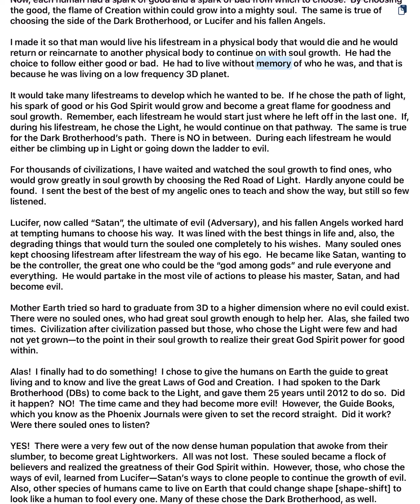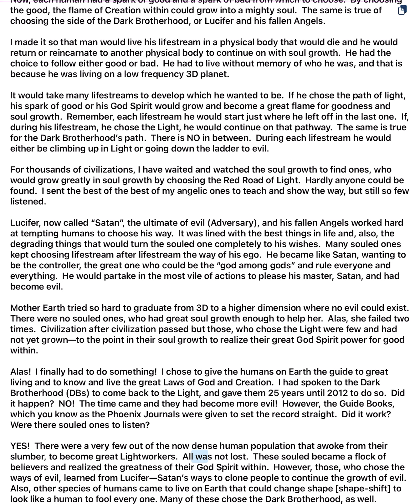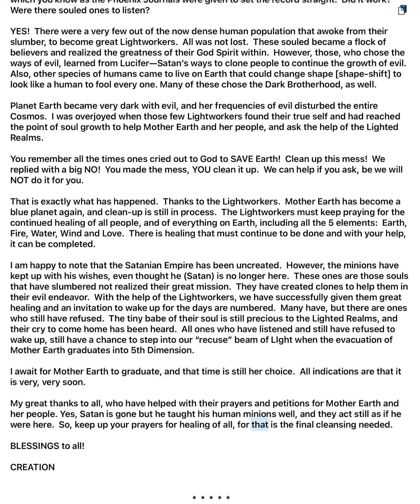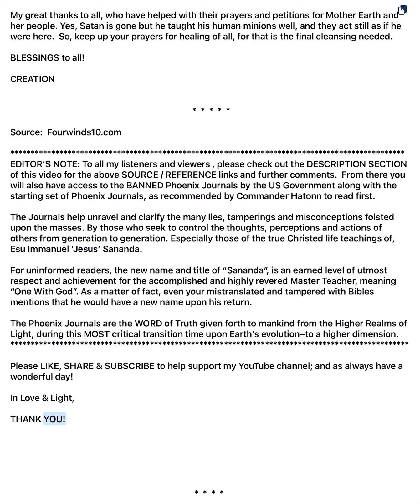🎙️Creation’s Message to All Souled Beings & God’s Lightworkers–Jesus Sananda’s Flock on Mother Earth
Begin on a cosmic journey as Creation, the ultimate force, addresses the devoted Lightworkers of God—Jesus Sananda's flock, and all souls inhabiting the majestic physical 3D (physical) realm upon Mother Earth. Ponder the timeless wisdom shared on this momentous day, as Creation unveils the intricacies of the cosmic design, the challenges of Satanian Dark Brotherhood, and the profound Soul growth choices faced by humanity throughout the eons upon Earth.

👉 THE PHOENIX JOURNALS:
Upon our request, the Pleiadians, sent by God, have arrived to aid in delivering Truth during Earth’s current transitioning cycle. Their role isn't to rescue us, but to guide us in saving ourselves. The Law of Non-intervention, a cosmic divine law, dictates that beings from Realms of Light cannot override our free will. Intervening would strip us of our autonomy, turning us into mere automatons. Therefore, the Pleiadians can only share the Truth of God's Laws and Creation with us once more in our last 3D era on Earth.

This sacred Truth, transmitted via radio signal from Hatonn, Commander of the Pleiades Star Fleet currently orbiting Earth in the company of  'Jesus' Sananda, has been conveyed to his scribe, Doris Ekker (“Dharma”) of Tehachapi, CA. These transmissions have been transcribed and compiled into 115 bound volumes known as The Phoenix Journals, highly revered as the "Holy Books of the Lighted Realms."

It is STRONGLY advised to read & discern the ENTIRETY of these six journals for a more comprehensive understanding:

#5 From Here to Armageddon—I Am Ashtar (Our relationship to space people & future of Planet Earth)

⚠️ If the Truth is to reach the four corners of the world, it must be freely passed on. It’s hoped that each reader will feel free to do that, keeping it in context, of course. They are found at:

📆 Blessed & Beautiful Gift From GOD | HOW Will Ye Make Use Of EACH GIFTED Day? Jesus Sananda Speaks

NOTE: The purpose of this channel is to act as a guide, imparting profound spiritual insights—crucial knowledge for our understanding and readiness as a species towards “The Great Awakening”—an unprecedented shift in human consciousness. Authored by esteemed scribes linked to Ascended Masters, Enlightened Teachers & Guides from the Higher Realms, these messages hold exceptional integrity and value. Tailored to aid our evolution within the physical 3D Earthly realm, our symbolic 'school,' toward ascension of the 5th and higher dimensions of Creator’s Heavenly Realms.